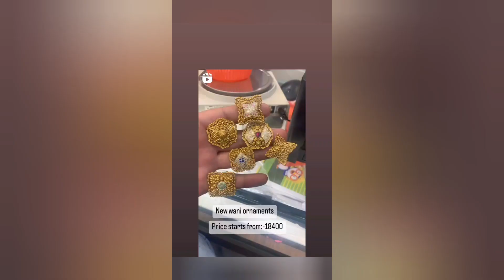Gold cocktail ring designs with price wani ornaments||gold bridal ring designs||engagement ring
Gold cocktail ring designs with price wani ornaments ||gold bridal ring designs||engagement ring designs
latest gold jewellery rate
gold rate today
gold kangan design for women
stylish gold kangan design
golden jhumke
gold pendent set price